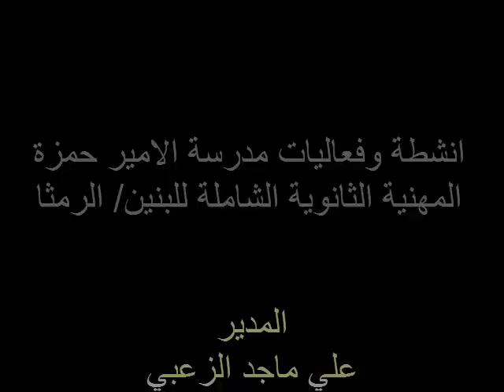نشاطات مدرسة الامير حمزه بن الحسين المهنية الرمثا قناة فادي التعليمية للكهرباء فادي مرعي حداد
قناتي على الفيس بوك على الرابط التالي
ارحب بزيارتكم لقناة فادي التعليمية للكهرباء على الفيس بوك
عزيزي المشاهد يمكنك مشاهدة ما يروق لك وحسب اهتماماتك متمنيا لكم وقتا ممتعا في قناتي